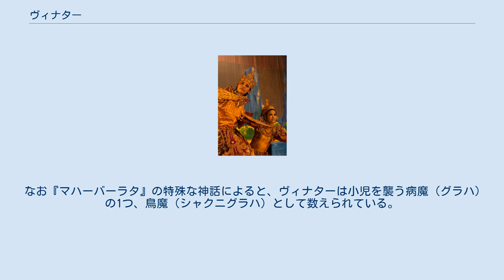ヴィナター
ヴィナター（Vinatā）は、インド神話に登場する女性。
ダクシャの娘の1人で、カシュヤパ仙の妻。
アルナ、ガルダの母。
白馬ウッチャイヒシュラヴァスの色をめぐって姉妹のカドゥルーと賭けをした。
 カシュヤパ仙はダクシャの娘を多く娶ったが、その中でも特にカドゥルーとヴィナターに満足していたので、2人に何でも願いを叶えると約束した。
カドゥルーはともに等しく偉大な1000の息子を望んだが、ヴィナターはカドゥルーのどんな子供よりも優れた2人の子供を望んだ。
そして2人はそれぞれ卵を生み、500年間保管した。
 ところが500年後カドゥルーの卵がみな孵化し、1000のナーガが生まれてきたのに対し、ヴィナターの2つの卵はどちらも孵化しないままだった。
ヴィナターが焦って片方の卵を壊し、無理やり孵化させると、中にいたアルナの身体は未成熟で上半身しか形成されていなかった。
アルナは怒って500年間カドゥルーの奴隷になるよう母を呪った。
アルナはもし本当にカドゥルーの子供たちより強大な子供がほしいならば、さらに500年間保管しなければならないが、500年後に生まれてくる兄弟はヴィナターを奴隷の身分から解放してくれるだろうと忠告し、天に昇っていった。
 後にヴィナターはカドゥルーがウッチャイヒシュラヴァスの色を尋ねてきたとき、白色だと主張し、賭けをしようと言った。
カドゥルーは負けた方が奴隷になることにし、策略を用いて賭けに勝利した。
 敗れたヴィナターは500年間カドゥルーに仕えたが、その後生まれたガルダの働きによって奴隷から解放された。
 なお『マハーバーラタ』の特殊な神話によると、ヴィナターは小児を襲う病魔（グラハ）の1つ、鳥魔（シャクニグラハ）として数えられている。